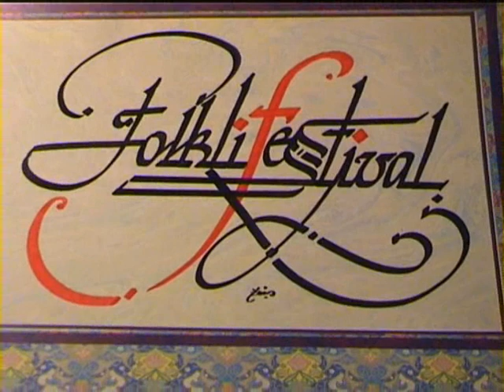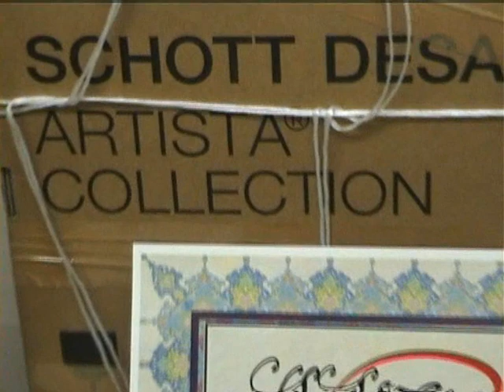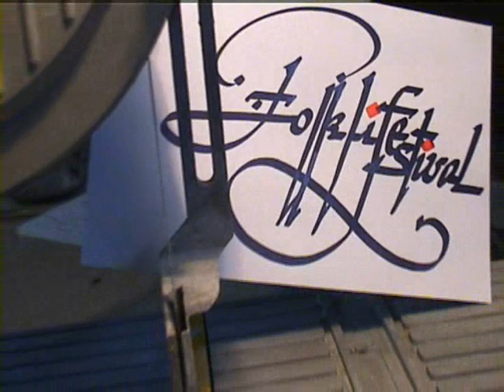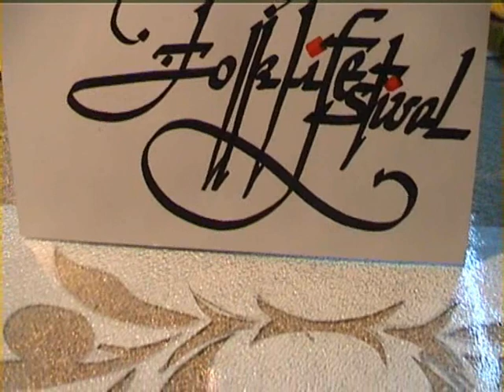Inland Diamond Band Saw and Schott Artista Glass_0001.wmv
intricate and precise saw cutting of fusible glass;Turkish Islamic calligraphy :Basmalah in form of Tughra;Rumi and Chin Tamani design with olive bush :wishing America and the world peace;36th.Folklife Festival Smithsonian Institution;modern take off with Arabic letters :Wow;
fused at the Glass Furnace Istanbul